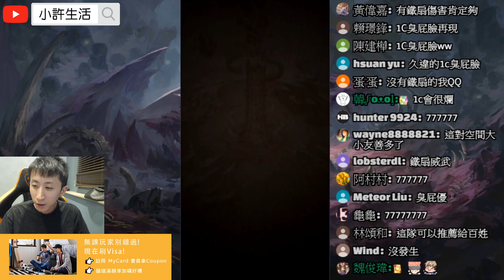神魔之塔｜木希臘『吃我1C啦！』1900萬秒殺溢補盾！帶齊格菲天降直接爆炸！完美零石打法示範！榴槤地獄級｜惡霸的體味｜驚人真性情 地獄級｜小許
課金首選刷Visa
MyCard 雙禮超給力！
憤怒之罪‧梅里奧達斯｜魔神化‧梅里奧達斯｜伊麗莎白｜
怠惰之罪‧金恩｜貪婪之罪‧班｜伊蓮恩｜色慾之罪‧哥塞爾｜傲慢之罪‧艾斯卡諾｜信仰‧梅拉斯丘拉｜安息‧葛羅基西尼亞｜忍耐‧多羅爾｜四大天使長‧流德雪爾｜